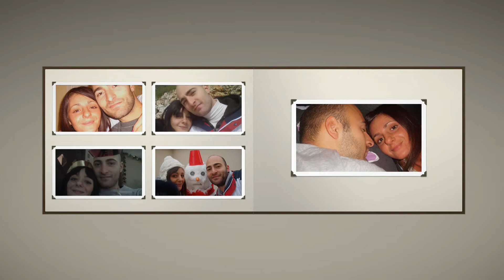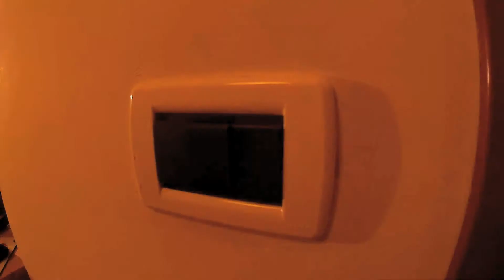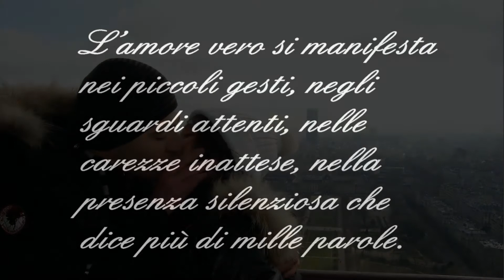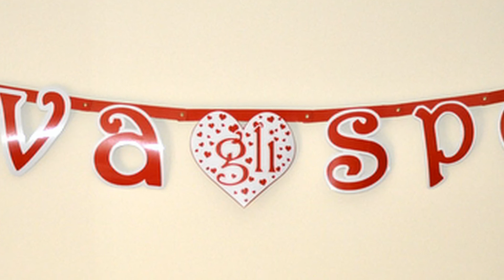Video prematrimoniale Alessio&Benedetta (Foto/Video)